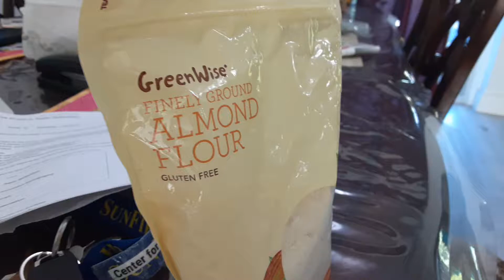How to reduce carbohydrates and use beneficial flax(1)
Flax can be added and so can almond flour, both of these are helpful in providing healthy carbohydrates that are slow to be converted to sugar. You are encouraged to learn more by looking at wheat belly, and interesting book